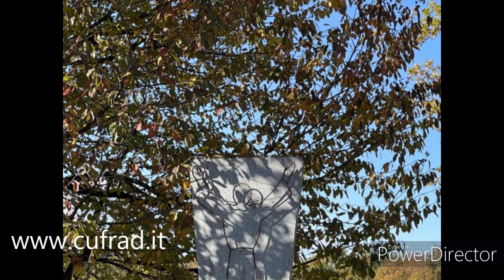Ero sempre arrabbiato, fin da piccolo. Poi l'alcol mi rendeva aggressivo, ero irriconoscibile...